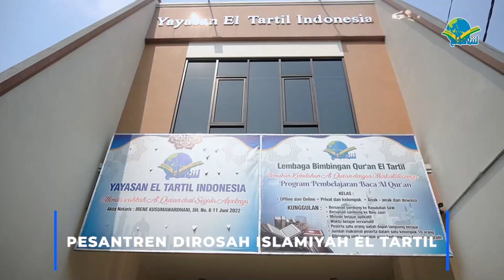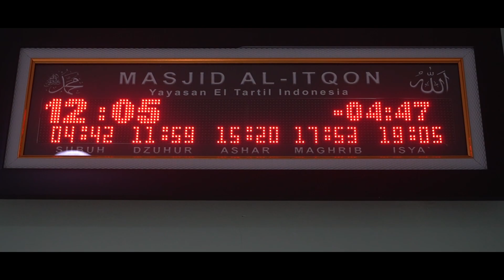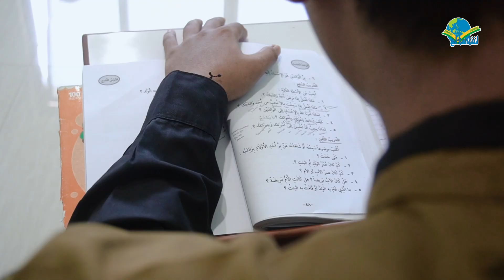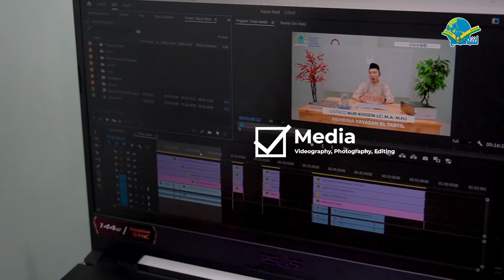PROGRAM PESANTREN MAHASANTRI TAHFIDZ | EL TARTIL TV.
Kunjungi kami:

📍 Gedung Yayasan El Tartil Indonesia Lantai 1

Program :
- level 1 : Program Pengenalan Baca Qur'an
- level 2 : Program Tahsin Qur'an
- level 3 : Bimbingan Tahsin Tajwid Qur'an